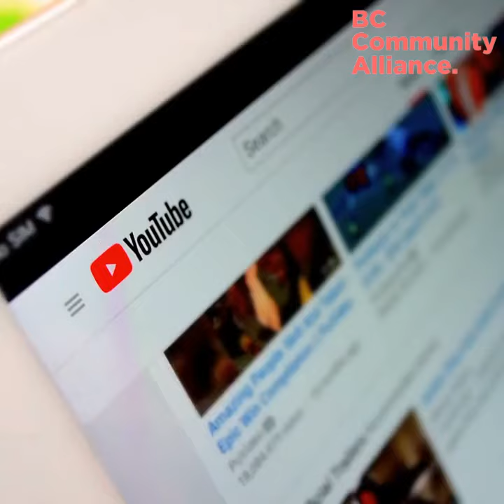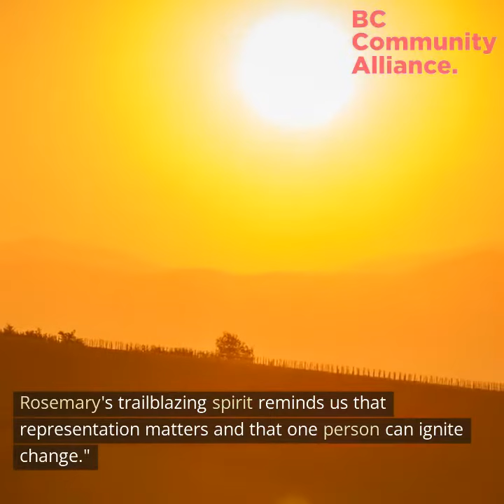Forging Paths of Excellence: Black Trailblazers in BC's History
Welcome to our Trailblazing Black Figures in BC's History landing page. Join us on a remarkable journey through time as we celebrate the extraordinary individuals who have left an indelible mark on British Columbia's history. Through captivating stories, inspiring achievements, and powerful legacies, we invite you to explore the untold narratives of these remarkable trailblazers.

1: Mifflin Wistar Gibbs
Discover the groundbreaking life of Mifflin Wistar Gibbs, the pioneering Black lawyer who fearlessly fought for justice in Victoria during the 19th century.

2: Nora Hendrix
Immerse yourself in the vibrant world of Nora Hendrix, an Afro-Caribbean woman whose warmth, resilience, and community-building in Hogan's Alley transformed lives.

3: Joe Fortes
Step onto the golden sands of English Bay and meet Joe Fortes, the charismatic lifeguard who became a symbol of unity and inclusivity in Vancouver's beach culture.

4: Rosemary Brown
Experience the impactful journey of Rosemary Brown, a proud Jamaican woman who shattered glass ceilings and fought for equality as a prominent figure in the British Columbia Legislative Assembly.

5: Portia White
Indulge in the enchanting melodies of Portia White, a gifted Black Canadian concert singer whose velvety voice touched the hearts of audiences worldwide.

Join us on this extraordinary exploration of BC's rich Black history. Together, let's celebrate diversity, resilience, and the power of our shared history.